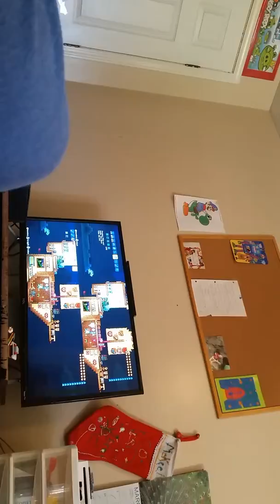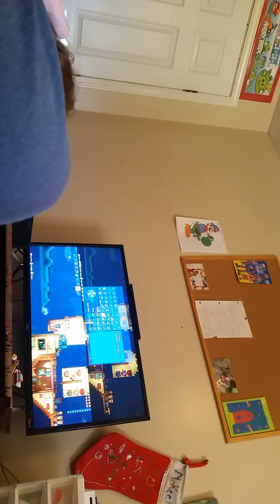All pets are obtained and all bosses killed